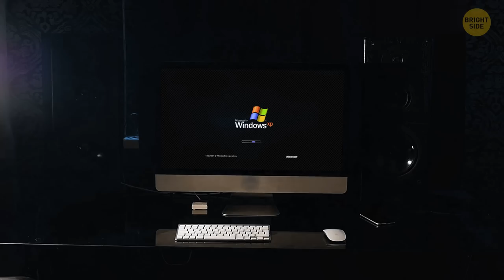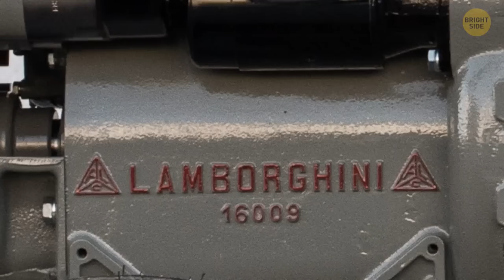Ferrari VS. Lamborghini: The Battle for Supercar Supremacy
Ah, the eternal showdown: Ferrari vs. Lamborghini, the ultimate battle for supercar supremacy! Ferrari, that iconic Italian stallion, is known for its sleek design, precision engineering, and that unmistakable prancing horse logo. Their cars are like works of art on wheels, with raw power and refined beauty. On the other side of the ring, we have Lamborghini, the wild child of supercars. Lambos are all about pushing the boundaries – bold, aggressive, and loud, both in design and exhaust notes. Ferrari lovers swear by the brand's racing pedigree and elegance, while Lamborghini enthusiasts revel in the shock-and-awe factor of their cars. In the end, it's all about personal taste.